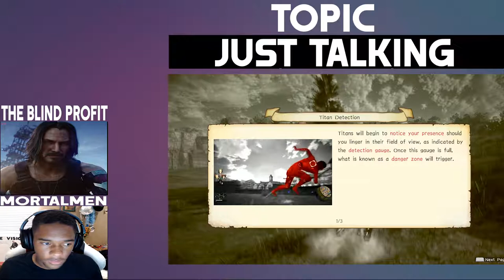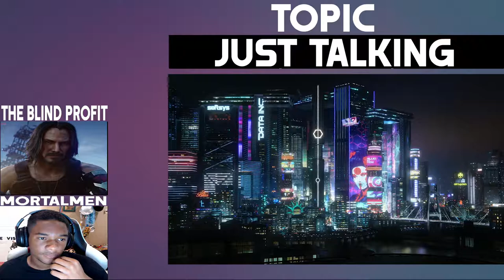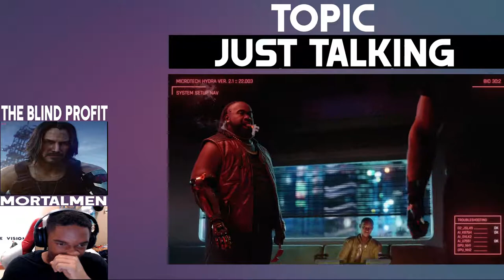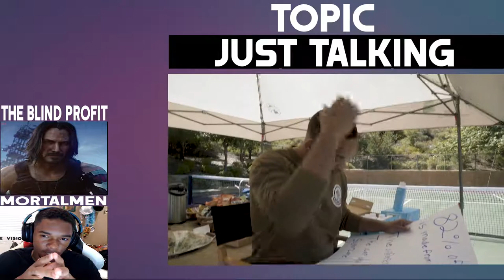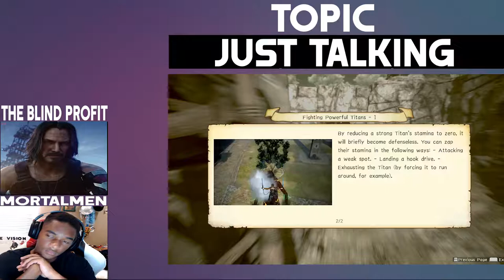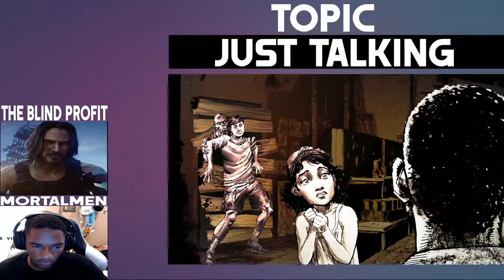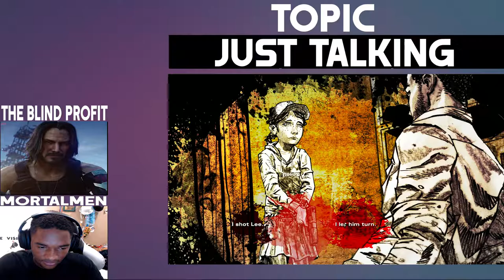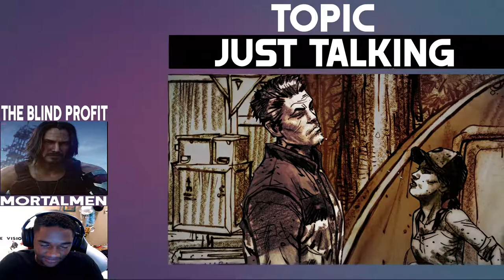Gamer’s Corner Ep 6 - The Blind Profit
Today’s I’m just sitting down with my good friend The Blind Profit and just talking to each other.  Hope you enjoy!

Gamer's Corner Ep. 6
LISTEN TO THIS PODCAST ON THE GO!